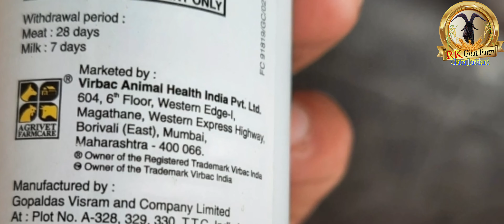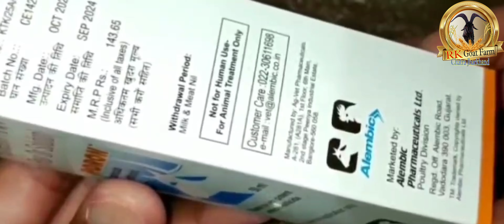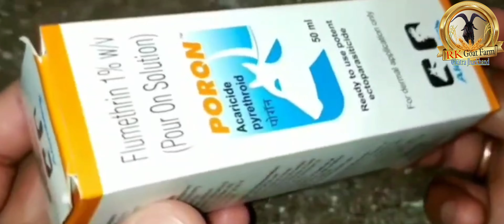बकरीयों को एक भी जूं चिंचड़ नहीं लगेगा ये बिज खिलाना पड़ेगा👉 शानदार फार्मूला🐐 Tick Treatment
▶️Your Queries◀️
बकरियों के शरीर में से जूं चिंचड़ कैसे खत्म करें
बकरियों के शरीर में जूं चिंचड़ क्यों हो जाता है
Bakriyon mein se juo chichad hatane ka formula
Bakriyon mein se juo chadh khelne ka safaya kaise karen
Sardi ke Mausam mein Juo chichad kaise hataye
सर्दी के मौसम में जूं चिंचड़  किडनी का सफाया कैसे करें

➡️सुचना ⬅️
किसान मित्रों जैसा आप लोग को पता है कि बारिश का मौसम खत्म हो गया है और सर्दी दस्तक दे चुकी है इस मौसम में भी हमारे एनिमल  भेड़ बकरियों को जो जूं चिंचड़ बहुत परेशान करते हैं उनसे बचने के लिए और उनको हमेशा के लिए समाप्त करने के लिए बहुत अच्छा फार्मूला आपके सामने लेकर आया हूं हमने आजमाया है अब आपकी बारी है एक बार आजमाएं और बार-बार इसे अप्लाई करें बहुत कारगर फार्मूला है इसे आप एक बार प्रयोग करें।

मित्रों बहुत हर्ष और उल्लास के साथ बता रहा हूं कि हमारा सेकेंडरी चैनल जिसका नाम है RK Dog Care एक बार जाकर उसी में विकसित करें कारण की फ्री ऑफ कॉस्ट उसमें क्लास से प्रोवाइड की जा रही है 👇👇👇👇👇👇👇

RK Goat Farm Chatra 🙏🙏🙏🙏🙏🙏🙏